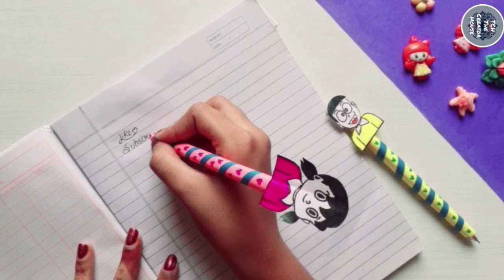DIY beautiful paper crafts | easy craft | pen holder | The creator house | pencil box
hello

Presenting our new craft video from official channel
THE CREATOR HOUSE